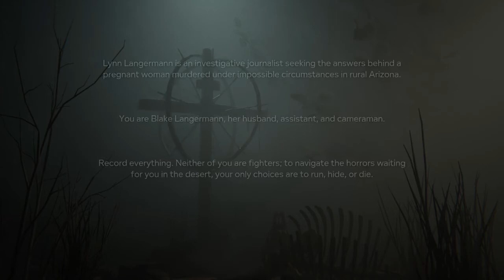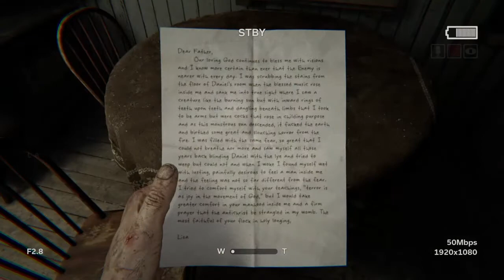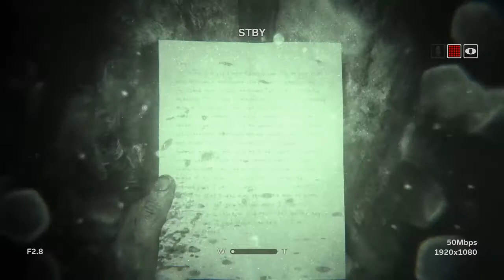Outlast 2 Walkthrough Gameplay Part 1 - Idk if i can do this